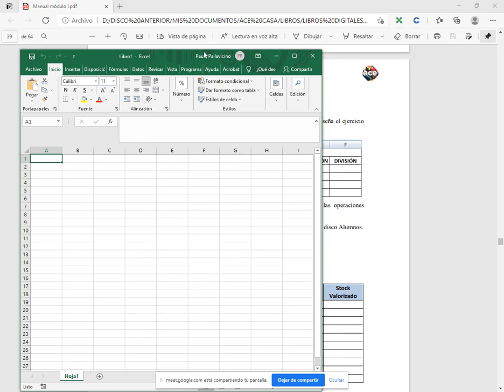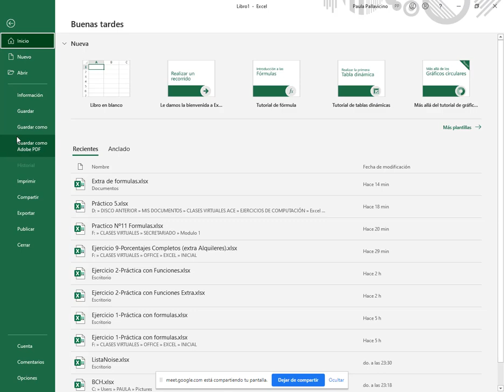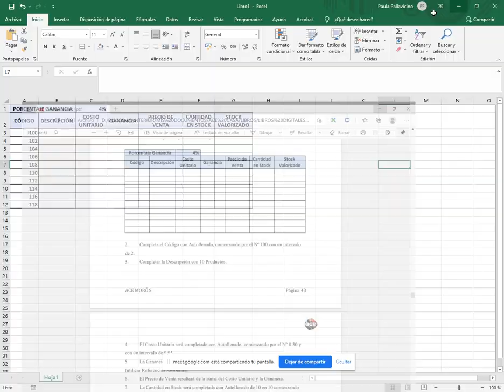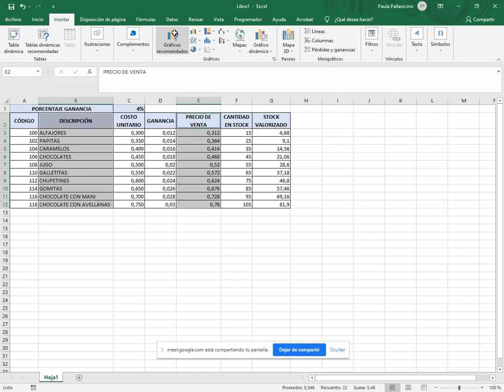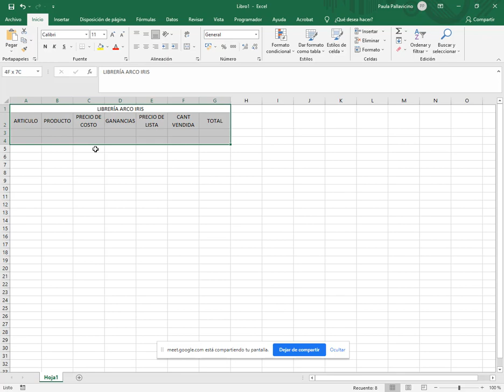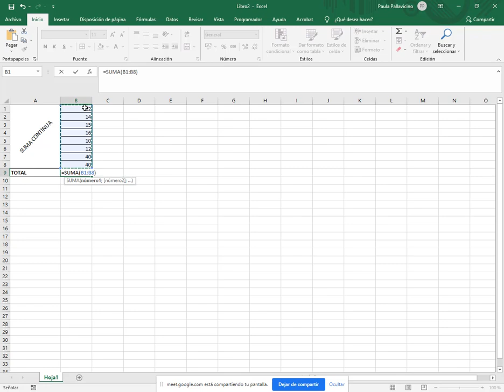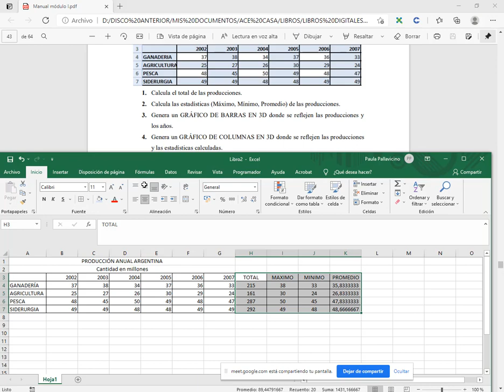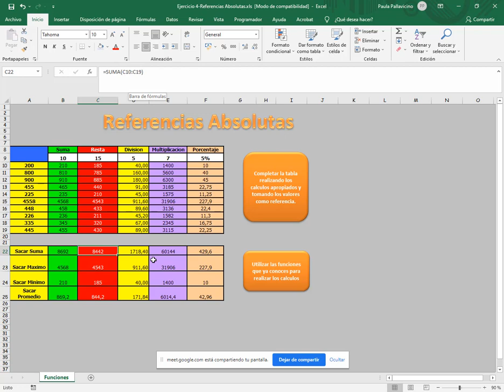Clase 8 - Formulas y funciones